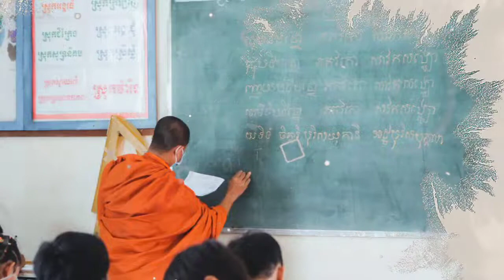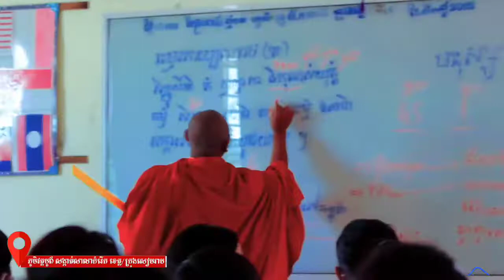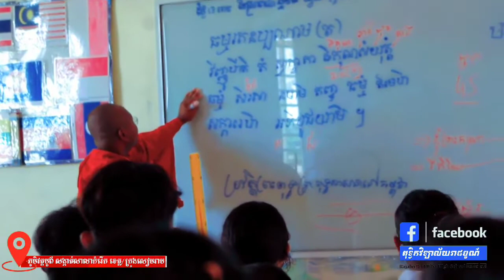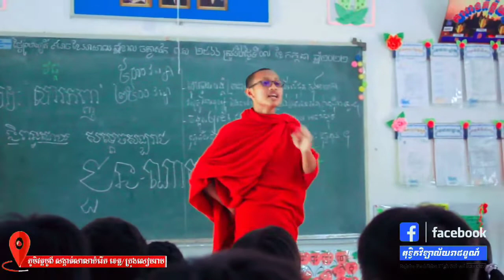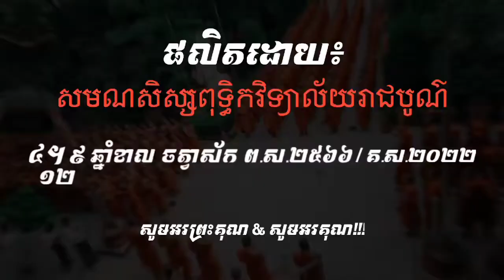ពុទ្ធិកវិទ្យាល័យរាជបូណ៌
🎥_ វីដេអូបរិយាយពីការបង្រៀនសីលធម៌
🔸_ រៀបចំដោយ ÷
👉 គណៈគ្រប់គ្រងពុទ្ធិកវិទ្យាល័យរាជបូណ៌
👉កាត់ត&រចនាបទដោយ៖ សមណសិស្ស យ៉ាត ឡាវ
      _បរិយាយដោយ÷យុវសមណសិស្ស ផល ឡី   សិស្សឆ្នាំទី១ (ទុតិយភូមិ)
✍️🎥_វីដេអូស្តីពី÷ការបង្រៀនសីលធម៌
🪷_សូមឱ្យសកម្មភាពនៃសេចក្ដីល្អទាំងអស់នេះផ្សព្វផ្សាយទូទៅដល់សាធារណជនច្រើនផង🪷៕🙏🙏🙏
🌹ថ្ងៃសៅរ៍០១កើត ខែភទ្របទ ឆ្នាំខាល ចត្វាស័ក ព.ស.២៦៦៥/គ.ស.27.8.2022។